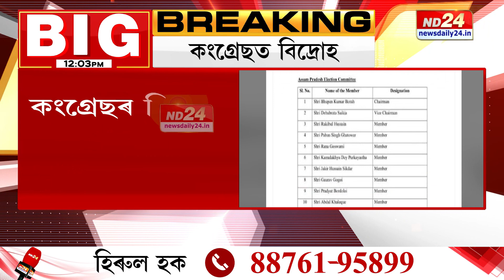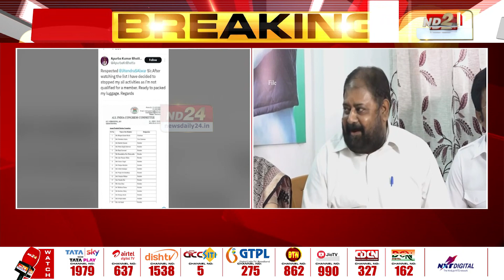Assam Congress News: নিৰ্বাচনী কমিটী ঘোষণাৰ পাছতে কংগ্ৰেছত বিদ্ৰোহ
নিৰ্বাচনী কমিটী ঘোষণাৰ পাছতে কংগ্ৰেছত বিদ্ৰোহ। দল এৰাৰ ইংগিত দিলে অপূৰ্ব ভট্টাচাৰ্যই। জিতেন্দ্ৰ সিঙক উদ্দেশ্যি অপূৰ্ব ভট্টাচাৰ্যৰ টুইট।